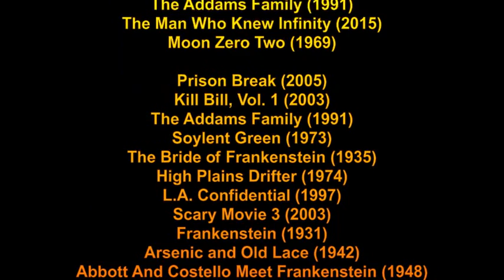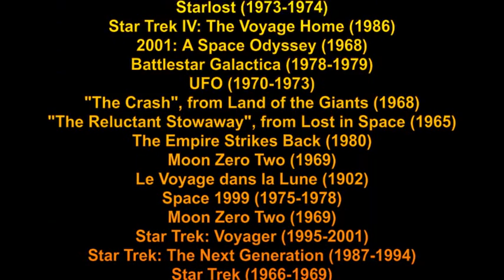movie dialogs #07 (Mai 2021)